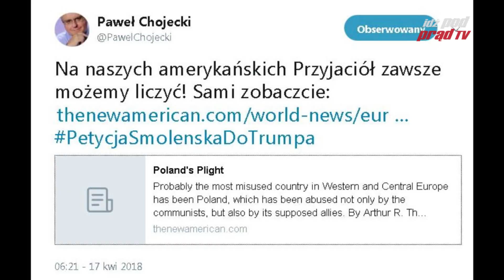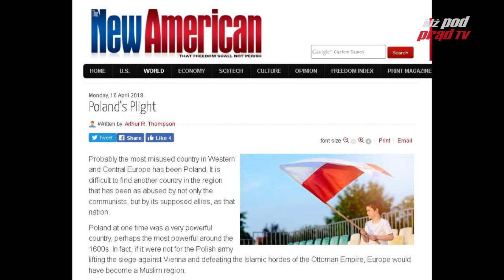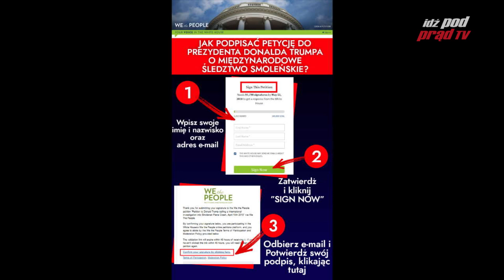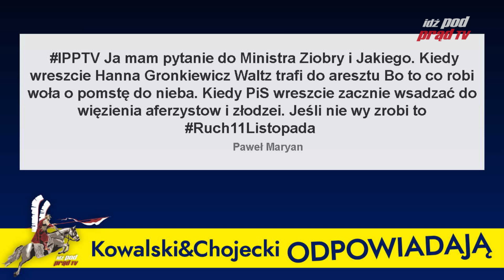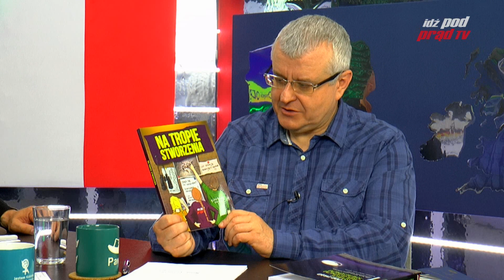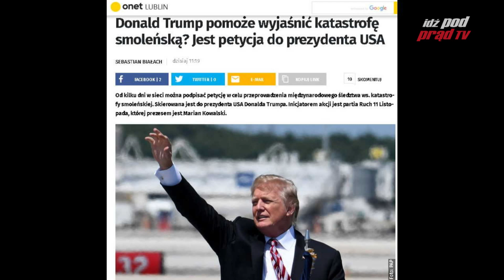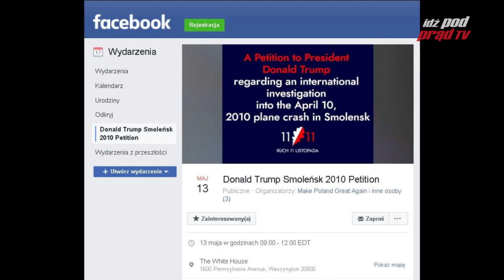Kowalski & Chojecki ODPOWIADAJĄ 17.04.2018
Podpisz Petycję!

Jeżeli chcesz, żeby nasz program gościł u Ciebie codziennie -
bez wsparcia finansowego nie uda się nam nadawać CODZIENNIE NA ŻYWO.

Dołącz do nas! Dołącz do akcji!
Wyślij swoją fotkę z NieJestemFeministką lub prześlij wideo
"Dlaczego nie jestem feministką?"

Voice of patriotic Biblical Christians from Poland in English.
We will expose fake news about Poland, say who is who and work
hard to Make Poland Great Again!